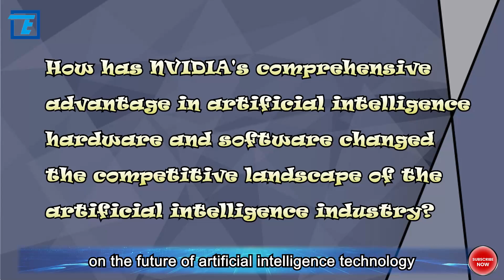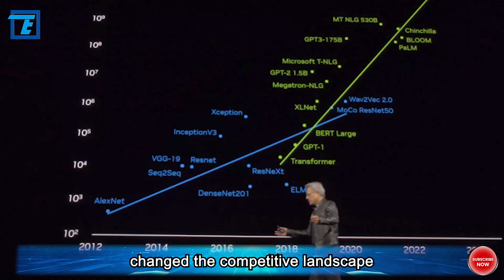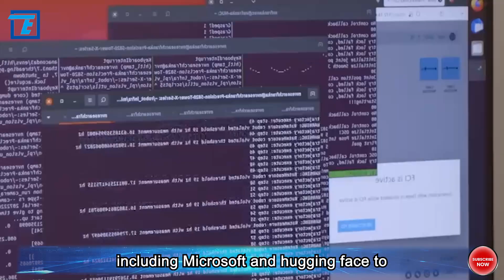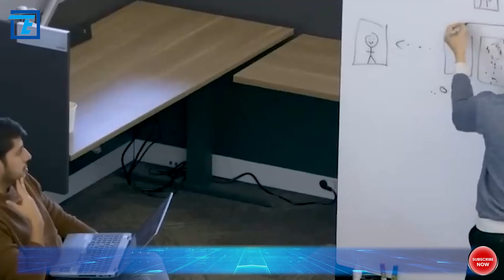NVIDIA Announces Launch of Most Powerful AI Chip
In the field of technology, every leap forward in technology is inseparable from breakthroughs in hardware and innovations in software. NVIDIA, as a key driver of artificial intelligence hardware and software, has always been the focus of industry attention with its development strategy and technological innovations. According to reports, NVIDIA's 2024 GTC AI conference, touted as this year's premier global event for developers in the artificial intelligence (AI) field, opened on Monday, March 18, Eastern Time. Against this backdrop, we need to delve into the impact and significance of NVIDIA's corporate development on the future of artificial intelligence technology. What viewers need to pay attention to and contemplate are: 1. How does the launch of NVIDIA's new generation AI chip accelerate the development and application of artificial intelligence technology? 2. Has NVIDIA's adjustment in software subscription strategy brought new opportunities for its sustained development? 3. How has NVIDIA's comprehensive advantage in artificial intelligence hardware and software changed the competitive landscape of the artificial intelligence industry?

Let's focus on the new generation AI chip. NVIDIA has long been known for its high-performance GPUs, and its latest AI chips represent a qualitative leap in performance. These chips not only can handle more complex algorithms but also achieve higher computational speeds at lower power consumption. Against the backdrop of increasing concerns about energy consumption, this advantage undoubtedly puts NVIDIA at the forefront of technological innovation. For the development of artificial intelligence, this means faster training speeds, wider application scope, and higher computational efficiency, thereby accelerating the development and practical application of artificial intelligence technology.

This year marks the first time NVIDIA has resumed its annual GPU Technology Conference (GTC) as a physical event since five years ago, and it is seen as an opportunity to showcase its strength in the AI field. At Monday's event held at the SAP Center in San Jose, California, NVIDIA founder and CEO Jensen Huang delivered a speech titled "Number 1 AI Summit for Developers," showcasing the latest chips and software products for running AI models.

NVIDIA has unveiled a new generation of artificial intelligence graphics processor named Blackwell, which is expected to begin shipping later this year. This new platform enables the construction and real-time operation of generative AI on large-scale language models with trillions of parameters while reducing costs and energy consumption by 25% compared to previous models.

Media also reported that at GTC, NVIDIA CEO Jensen Huang announced the introduction of a new enterprise software subscription product called NIM. NIM aims to simplify the process of using existing NVIDIA GPUs for inference and allows enterprises to continue using their existing billions of GPUs. The launch of this product will reduce the computational resources required for initial training of new AI models. The company's strategy is to have customers who purchase NVIDIA servers register for its enterprise edition service, with an annual fee of $4,500 per GPU. Huang also noted that the software would help run AI applications locally on laptops equipped with GPUs rather than relying on cloud servers. Additionally, Huang announced the launch of NVIDIA's next-generation artificial intelligence supercomputer and unveiled a cloud platform designed for 6G research to accelerate the development of wireless communication technology through AI.